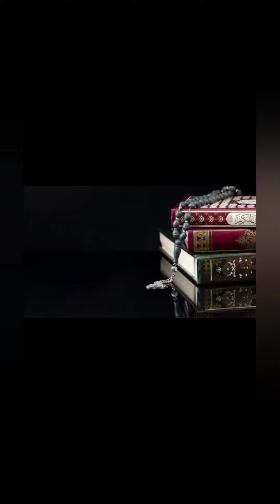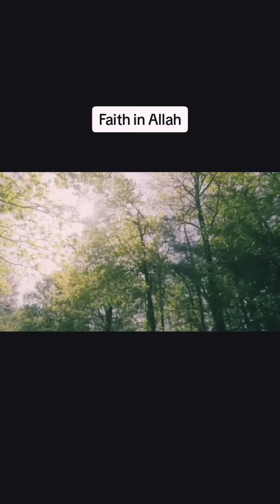Faith in Allah Almighty | belief | Trust | islami bayan | اللہ پر یقین | Ghuman | URDU | hindi